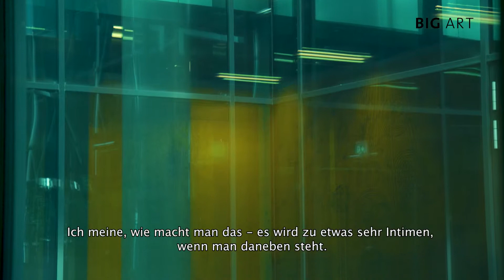BIG ART Kunst & Bau: Matt Mullican "Canvas Rubbing Project" (Interview)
Ein Kunst & Bau-Projekt von Matt Mullican am MED CAMPUS Graz im Auftrag von BIG Bundesimmobilliengesellschaft.